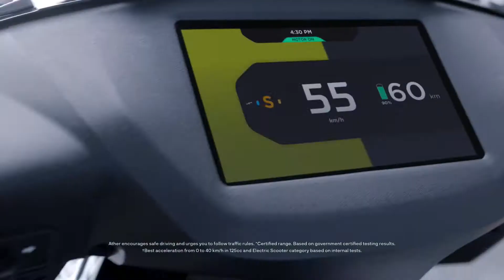ATHER 450 X Electric Scooter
Production House : Sum Up
Director : Avnish Bhardwaj
Online : Gautam Indulkar